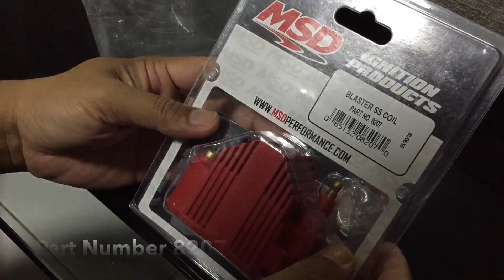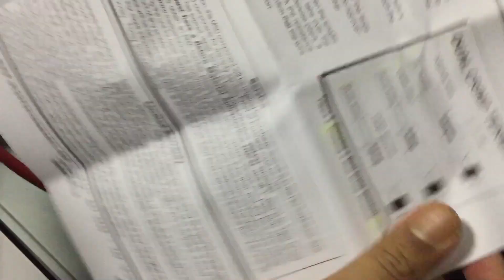Yamaha NVX Aerox Malaysia Ep: 2 | UNBOXING & INSTALLATIONS | MSD BLASTER SS COIL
Yamaha NVX AEROX | UNBOXING & INSTALLATIONS MSD BLASTER SS COIL